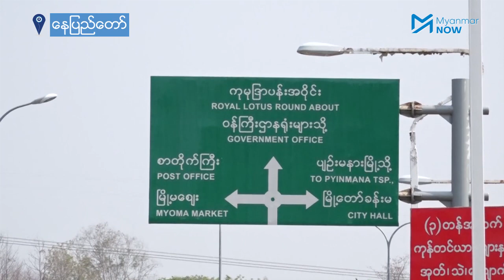အာဏာသိမ်းမှုနဲ့ ကိုဗစ်ကိုအာရုံလွှဲမယ့် စစ်ကောင်စီသင်္ကြန်ကို သပိတ်မှောက်ဖို့တောင်းဆို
စစ်အာဏာသိမ်းပြီးနောက် နိုင်ငံအနှံ့အပြား သတ်ဖြတ်မှုများ၊ နေအိမ်မီးရှို့မှုများအတွက် တာဝန်ရှိသည့် စစ်ကောင်စီသည် ကူးစက်မြန် မျိုးရိုးဗီဇပြောင်း ကိုရိုနာဗိုင်းရပ်စ်ရောဂါပိုးတစ်မျိုးဖြစ်သည့် အိုမီခရွန်မျိုးကွဲသစ် BA.2 ကူးစက်လာနေသည့်အချိန်တွင် သင်္ကြန်ပွဲတော်ကို စည်စည်ကားကားကျင်းပရန် ပြင်ဆင်နေပါသည်။

ထိုသို့ကြိုးစားလုပ်ဆောင်ခြင်းသည် အာဏာသိမ်းမှုနှင့် ကိုဗစ်နိုင်တင်းရောဂါကူးစက်မှုများကို အာရုံလွှဲရန် ကြိုးစားမှုတခုဖြစ်ပြီး စစ်ကောင်စီ၏သင်္ကြန်ပွဲအပေါ် ပြည်သူများသပိတ်မှောက်ကြရန် တော်လှန်ရေး အင်အားစုများက တိုက်တွန်းပါသည်။